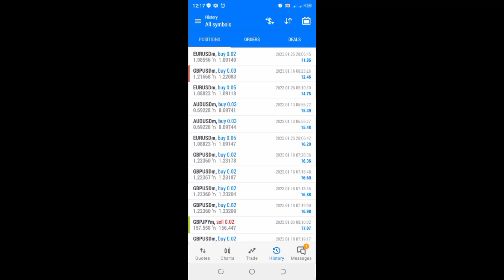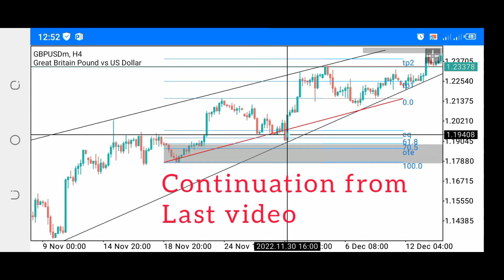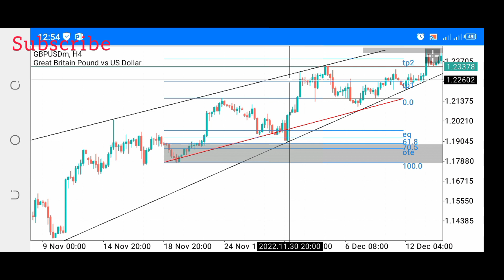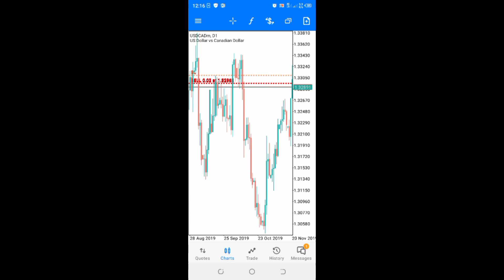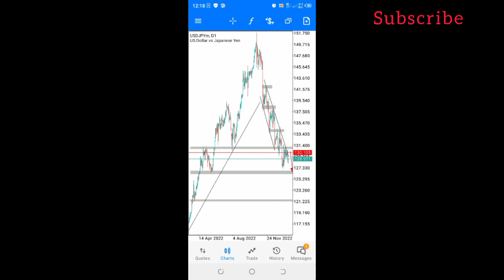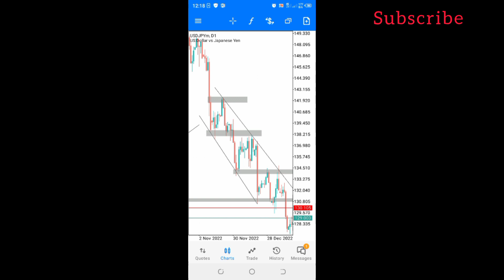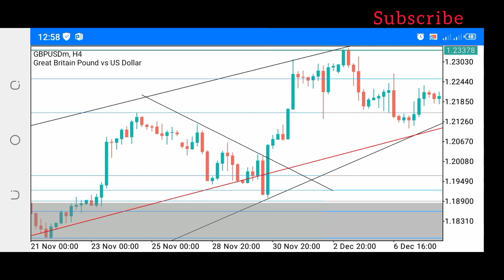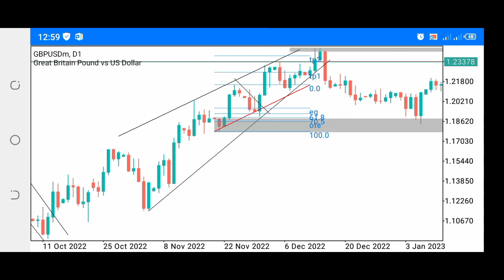Cracking The Code Of Forex Market Fair Value. A key to Consistent Profits ! pt2